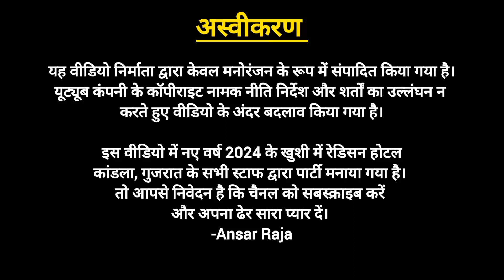New Year 2024 Staff Party Radison Hotel Kandla Part-3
Gues, Please Lovely Comments (Review) This Video 🙏

New Year 2024 Radison Hotel Gandhidham All Staff Party

Video Ko Pura Dekhiye Achha Lage To Share Jarur Kijiye

lots of🌺